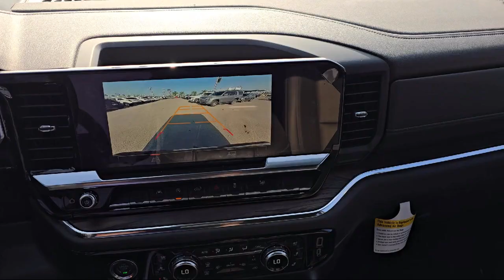2023 GMC Sierra 1500 SLT Crew Cab McAllen Brownsville Harlingen Port Isabel Weslaco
2023 GMC Sierra 1500 SLT Crew Cab Stock Number: PG2414251B Vin:3GTPHDEDXPG252483.